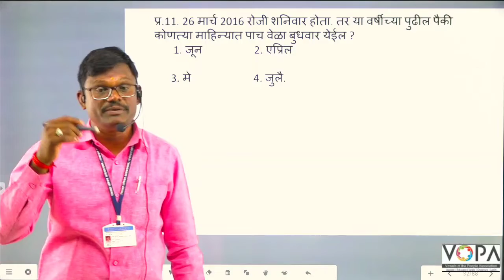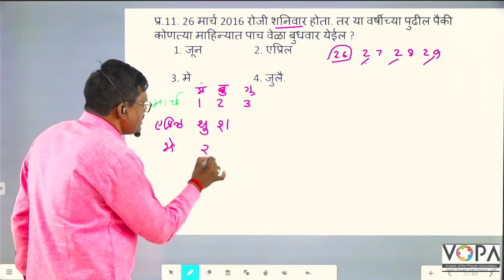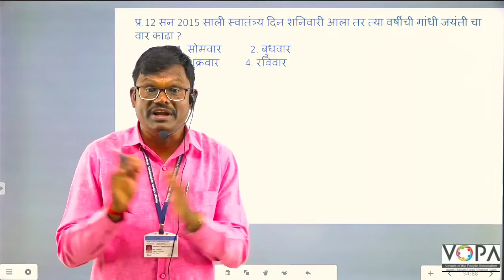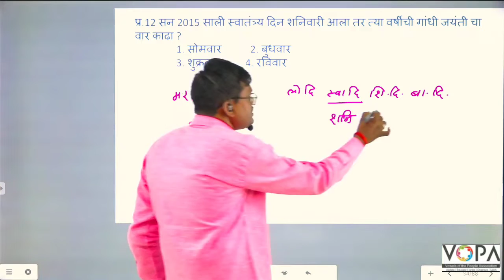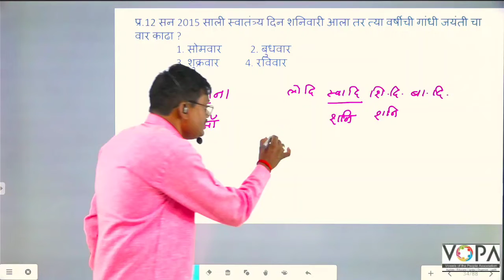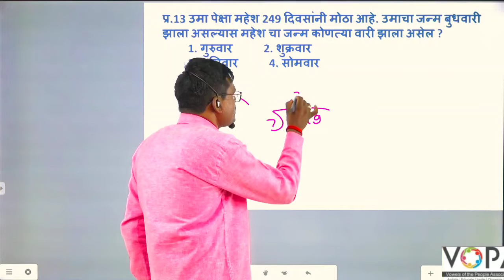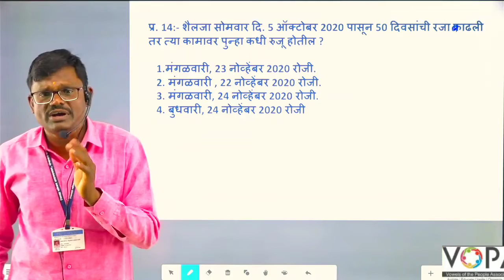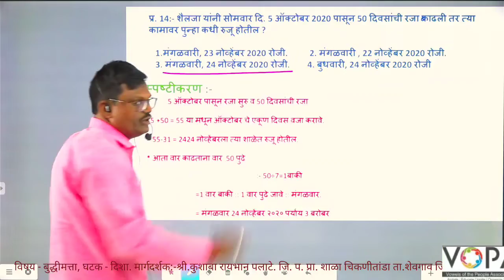५वी । शिष्यवृत्ती । बुद्धिमत्ता । दिनदर्शिका | V4 | V-School